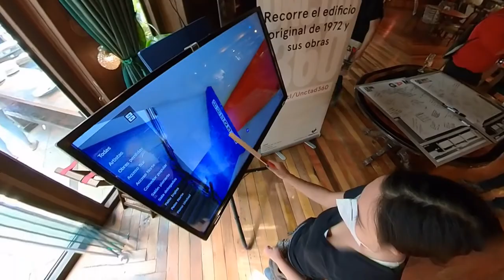Inauguración UNCTAD 360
El día 3 de Abril, el Centro Cultural Gabriela Mistral GAM celebra los 50 años de la construcción del edificio UNCTAD III.
En la celebración se realiza el lanzamiento del proyecto de reconstrucción virtual del edificio que incluye muchas obras de arte perdidas.
El zócalo fue el lugar de encuentro donde pusimos una pantalla táctil para que las personas pudieran realizar el recorrido.
Pueden visitar el proyecto en la página oficial del GAM